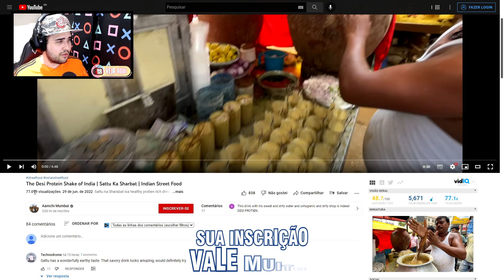MELHOR QUE WHEY: SHAKE PROTEICO para MAROMBAS! Reagindo a COMIDAS DE RUA INDIANAS | Veja Aqui Reacts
🇮🇳 SHAKE PROTEICO da ÍNDIA para MAROMBEIROS, MELHOR QUE WHEY!!! Conheça o poderoso e "milagroso" shake de proteínas que os marombas indianos bebem para ficarem mais fortes! É de embrulhar o estômago, é muito nojento, mas vale aquela expressão: NO PAIN, NO GAIN! Você que quer um corpo de fisiculturista, aceitaria experimentar esse shake? Aperte o play e se surpreenda, é muita sujeira! Confira mais um vídeo onde reajo a comidas de rua indianas! Gostou do react? Esse é mais um react da seção COMIDAS DE RUA PELO MUNDO, com mais um vídeo da Índia! (VÍDEO REPOSTADO COM ÁUDIO CORRIGIDO!)

👉 CRÉDITOS (APOIE O CRIADOR ORIGINAL DO CONTEÚDO):
🔴 Canal: Aamchi Mumbai
🎬 Vídeo: The Desi Protein Shake of India | Sattu Ka Sharbat | Indian Street Food